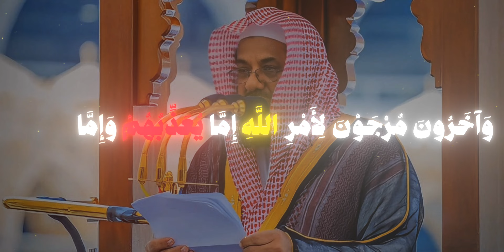تلاوة خاشعة ومؤثرة تأخذك لعالم آخر للشيخ سعود الشريم من سورة التوبة 🎧🤍.